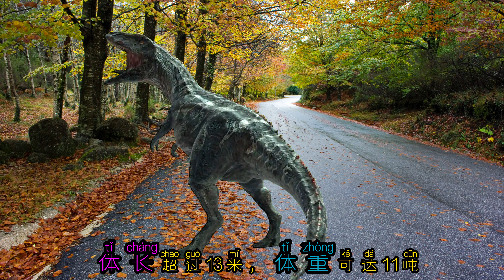【学中文】動物 | 巨兽龙 | Giganotosaurus in the Chinese language | 中文加油站GG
❤️【学中文】動物 | 巨兽龙 | Giganotosaurus in the Chinese language
⭐️简介： Giganotosaurus in the Chinese language | 中文加油站GG | @Chineseclass365
⚠️ ⭐️ 这个视频是恐龙系列之一的巨兽龙，听完一个句子后，留白了几秒，大家可以尝试复述听到的内容，以提高听力和口语，希望大家喜欢。This video is about Giganotosaurus, one of the dinosaur series. After listening to a sentence, leave a few seconds blank. You can try to repeat what you heard to improve listening and speaking. I hope you like it.

⭐️内容：《巨兽龙》Giganotosaurus
这是南方巨兽龙，也叫南巨龙或者巨兽龙，是兽脚亚目 鲨齿科下 南方巨兽龙族的一属。
巨兽龙是一种发现于阿根廷的大型兽脚类恐龙，生存于上白垩纪时期，体长超过13米，体重可达11吨，拥有长达20厘米的牙齿，咬合力仅次于霸王龙。
南方巨兽龙是肉食性恐龙，以捕猎其它恐龙为食，偶尔也会食腐。